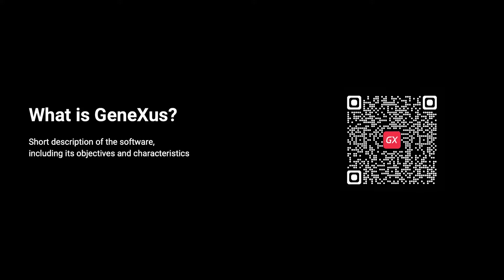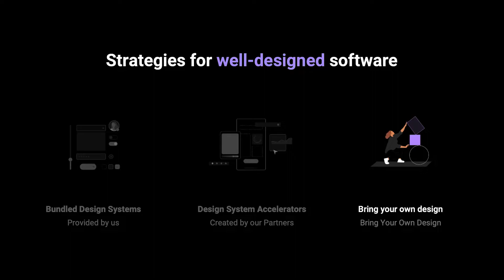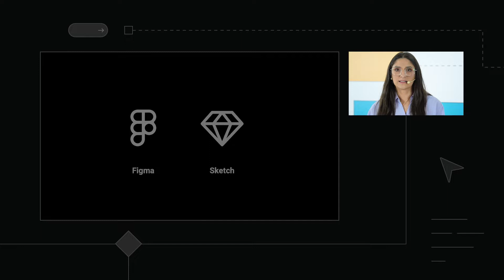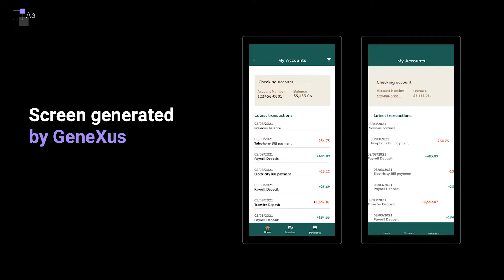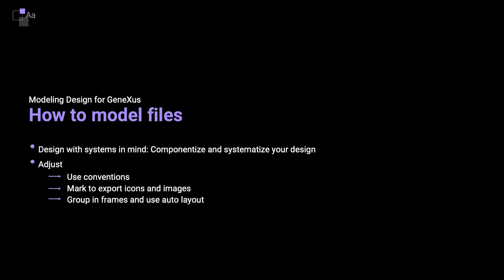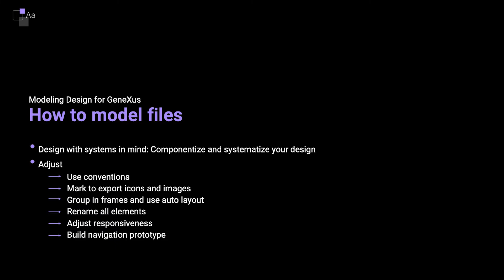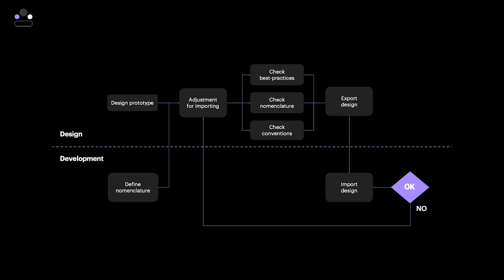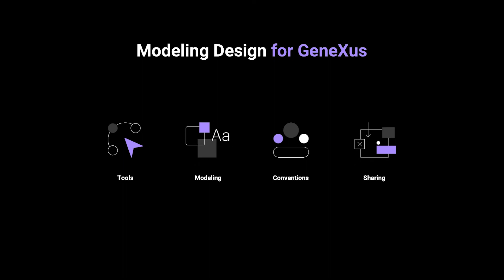Cómo integrar un Equipo de Diseño con GeneXus 18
La herramienta Import de External Design extrae todo el conocimiento que los diseñadores plasman en Figma y Sketch y lo incorpora a GeneXus de forma automática.

Para que la importación del diseño a GeneXus sea efectiva, es importante que los equipos de diseño y de desarrollo estén alineados y que el archivo de diseño cumpla con ciertos requerimientos y convenciones.

En esta charla, te contamos el paso a paso del proceso de modelado de archivos de diseño, tanto de Figma como de Sketch, para que lo realices de forma ordenada y fluida y le entregues al equipo de desarrollo un archivo optimizado para importar a GeneXus.